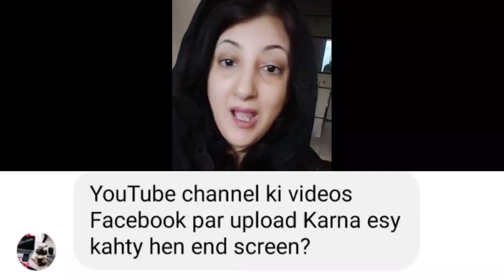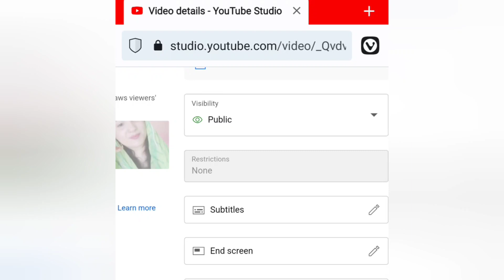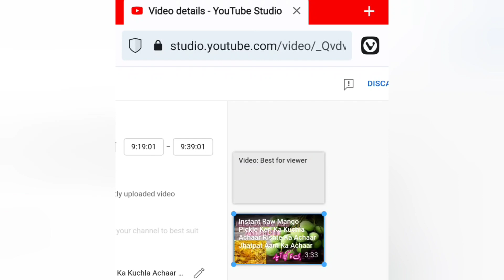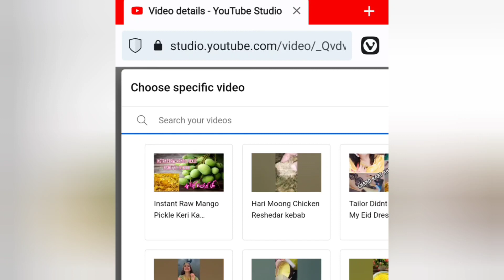What Is YouTube End Screen? How To Add End Screen On YouTube Video Tutorial | SaherishWorld